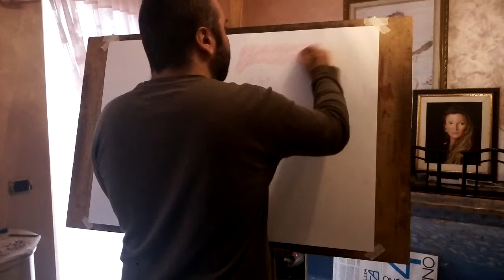Max Gazzè arte ritratto 303